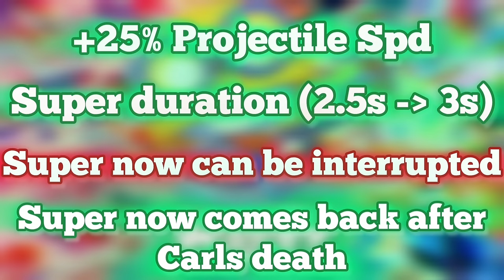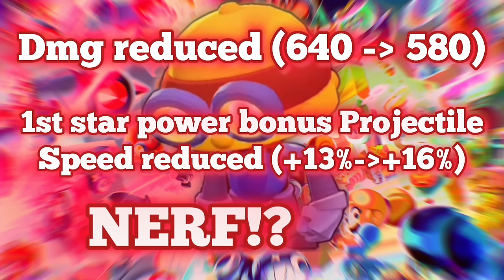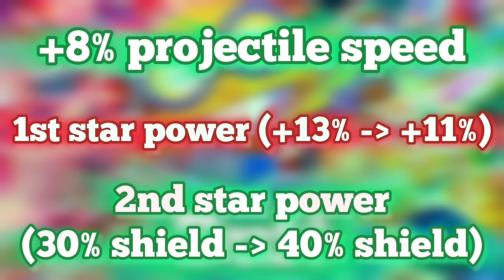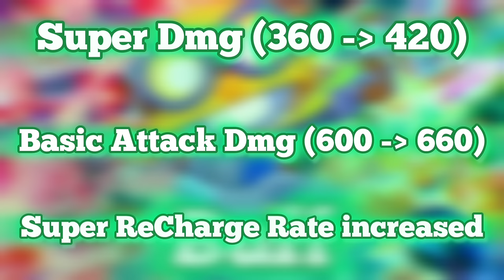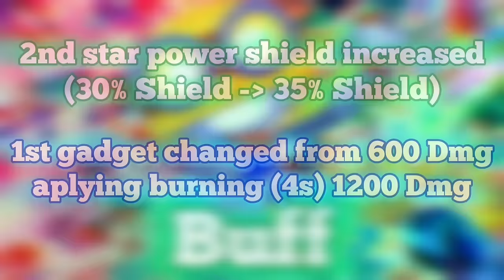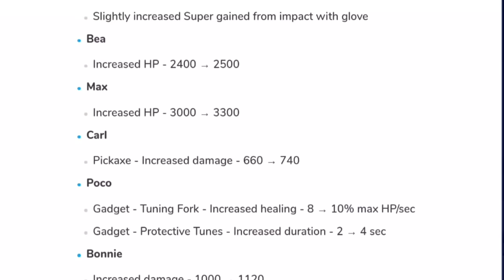The History of the Hardest Brawler to Balance in Brawl Stars!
Some of the clips/pro tier lists I showed were from @KairosGaming or @SpenLC .